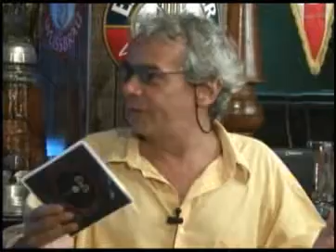Lado B | Yara Menezes | bl1/3